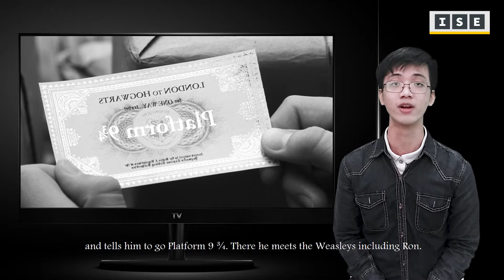Harry Potter and the Philosopher's Stone _ Film Story in Simple English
Hi everyone, let's learn English with our new series of Film Story in Simple English. We would like to tell you about Harry Potter and the Philosopher's Stone
Special thanks to our presenter, Kieran Nguyen
In Simple English (ISE) is our part-time project as English teachers in Vietnam to provide our students with self-study material. Our wish is that students can learn English by following events around the world. We want our videos to contain language and words that are simple and easy to understand for pre-intermediate and intermediate students.
Filmed and recorded on a Samsung Galaxy A6 plus.
*Please know that our purpose in making these videos are purely educational and non-profit. We do NOT advocate any political agenda and will NOT discuss any opinionated topics that criticise any person, group or state. Also, we aim only to use news materials as language learning materials.